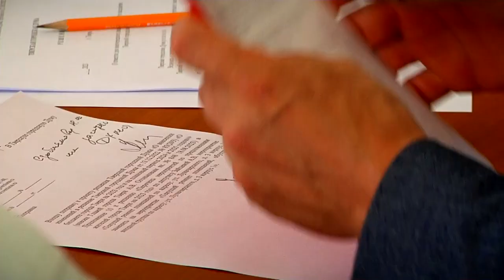В ТГД снова внесли изменения в бюджет